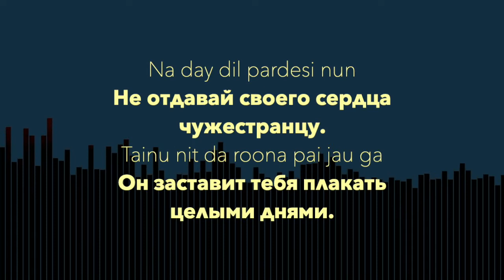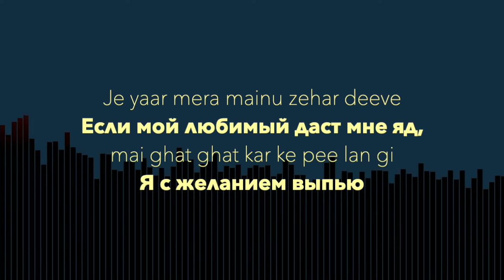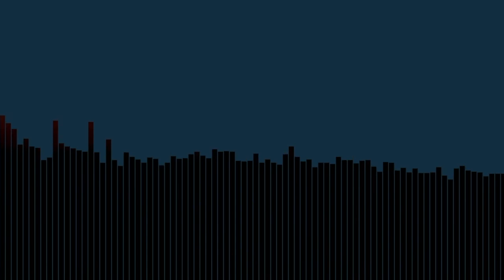Punjabi MC (Rajinder Singh Rai) - Jogi - Russian lyrics (русские титры)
Русский перевод